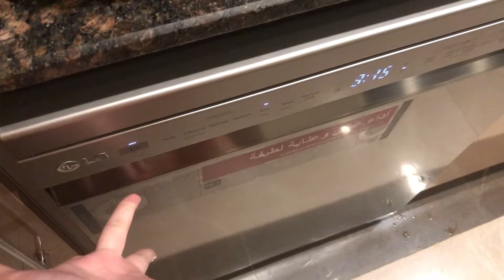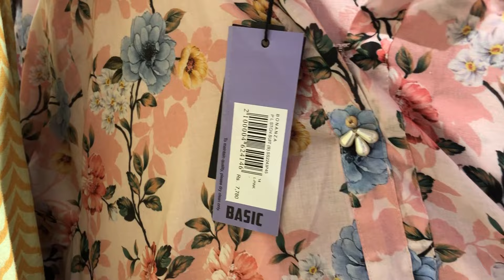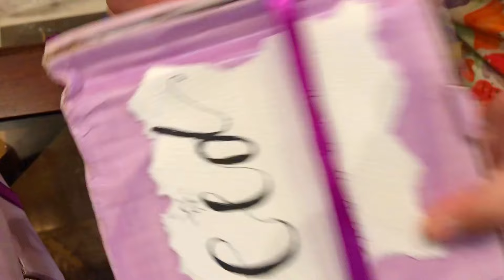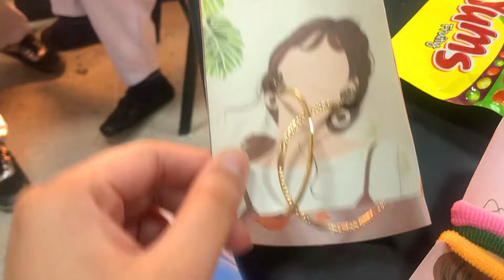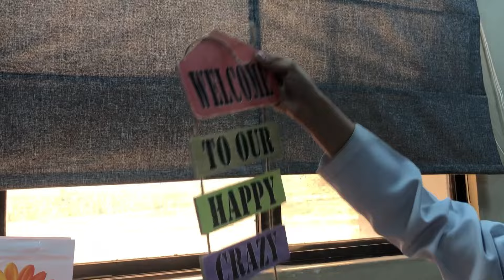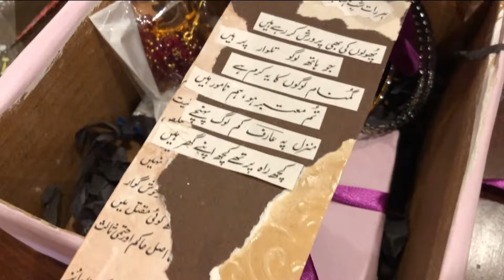GIVING EIDI TO FRIENDS VLOG | EID PREP VLOG | EID 2024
In this video, join me as I prepare and give Eid gifts to my wonderful friends! 🎁✨ Eid is not just about celebrating with family but also sharing the joy with those who are dear to us. Watch as I select thoughtful presents, wrap them with care, and spread happiness during this special time.
If you enjoy spreading Eid joy as much as I do, don't forget to like this video, subscribe for more festive content, and share the love of Eid with your friends and family. Eid Mubarak! 🌙✨